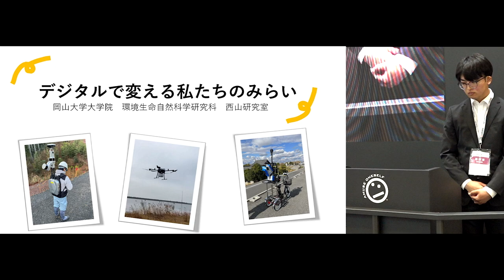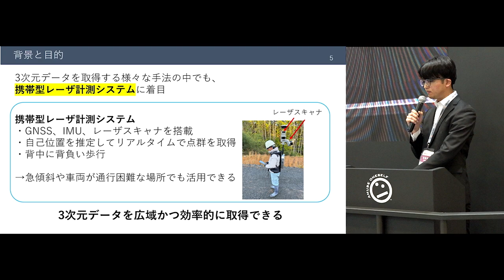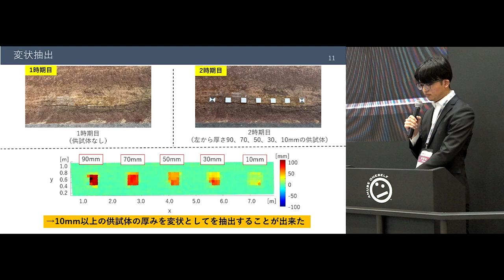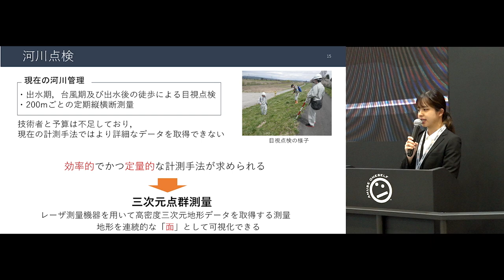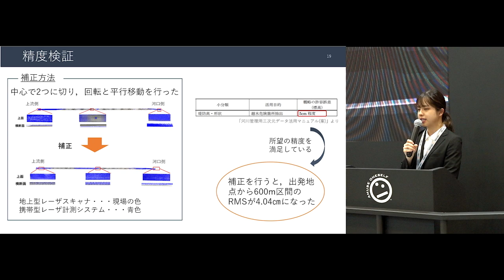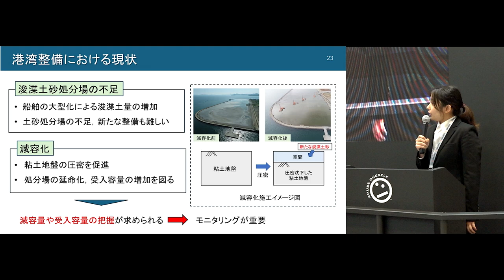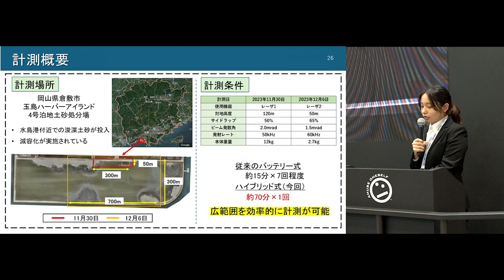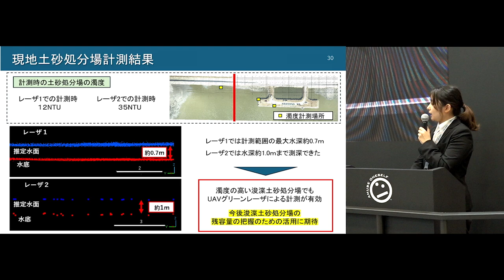【CSPI-EXPO 2024】amuseoneselfブース プレゼンテーション 国立大学法人岡山大学 西山研究室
CSPI-EXPO 2024　建設測量生産性向上展
amuseoneselfブース内　プレゼンテーション

「デジタルで変える私たちの未来（三次元データを使ったまちづくり）」
国立大学法人岡山大学　西山研究室

道路、河川、港湾における三次元データの活用法をご紹介します。